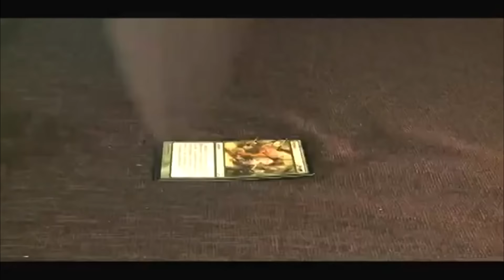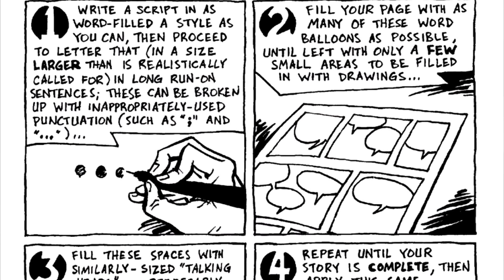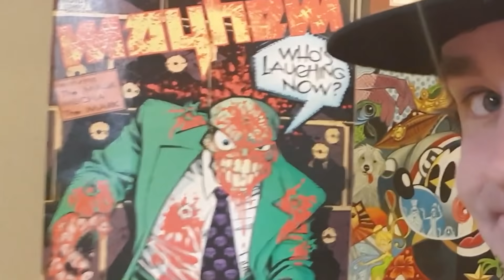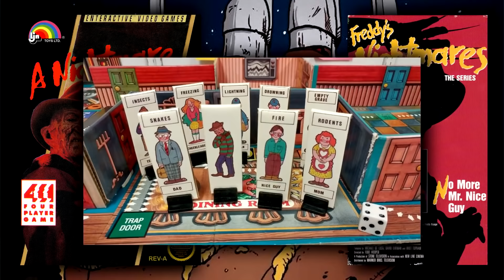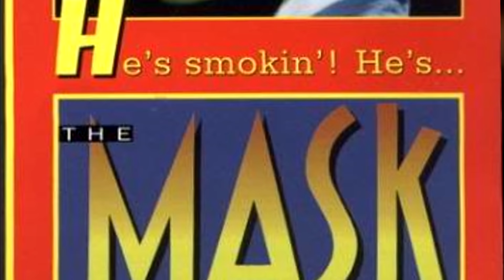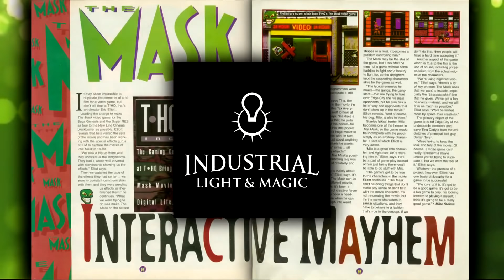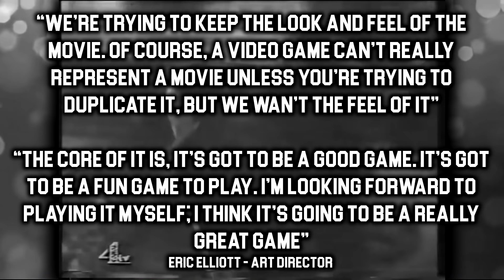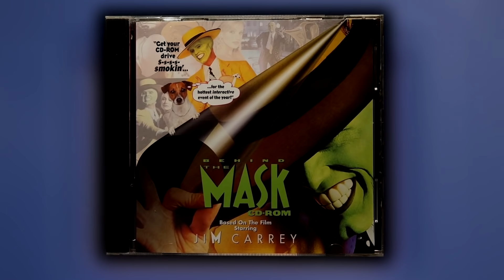THE MASK: The History & The Games - SGR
Let's look at THE MASK, it's crazy origin story and its video games
Huge thanks to AkaTimo84 for some of the game footage

⌛ The Kick-Scammer Series...

⌛ Random Video Games Fact Series…

⌛ Quickshot Series...